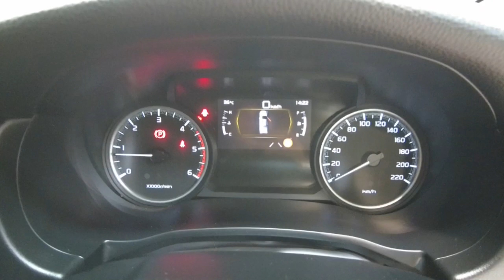2022 MAZDA BT-50 Maddington, Kenwick, Gosnells, Huntingdale, Thornlie, WA 81003314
White New 2022 MAZDA BT-50  available in Maddington, Western Australia. Servicing the Kenwick, Gosnells, Huntingdale, Thornlie, WA area.